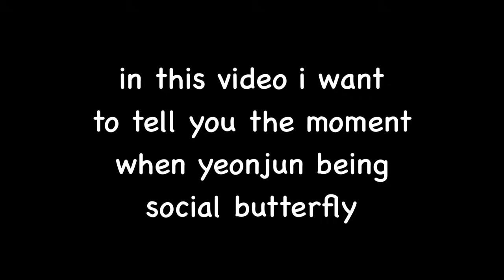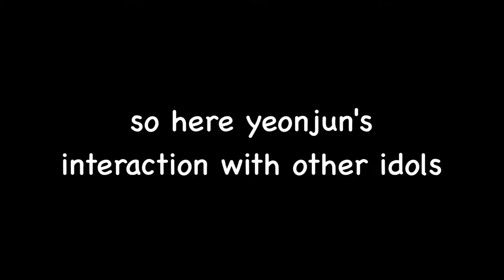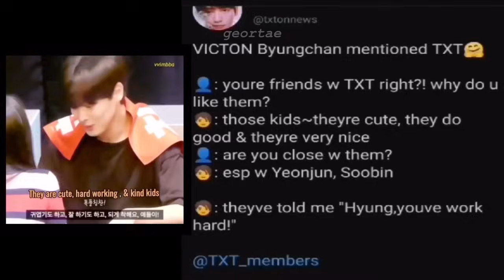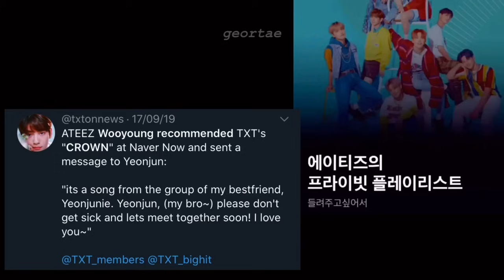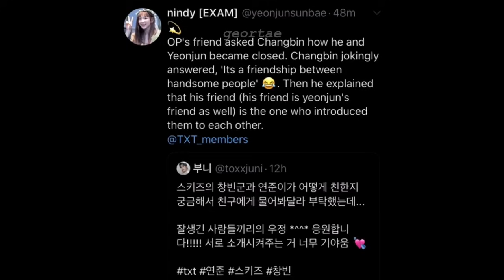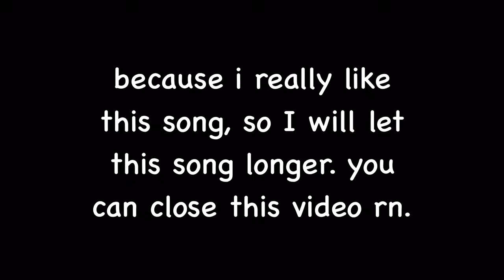⭐️ | yeonjun being social butterfly part. 1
—all videos that have '⭐️' emoticon is contain about TXT (video fanchant and unboxing are not included) so, go and check out!